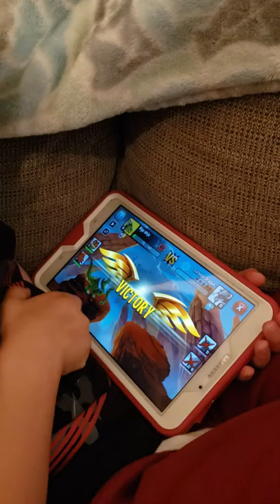Elliott plays Dragon City Game on his tablet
"Dragons are the best animals" ~Elliott